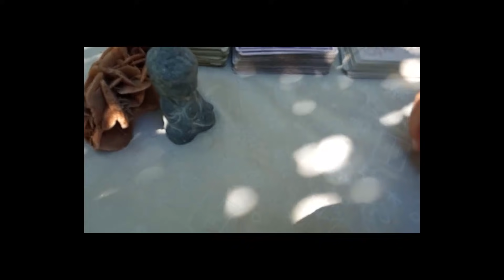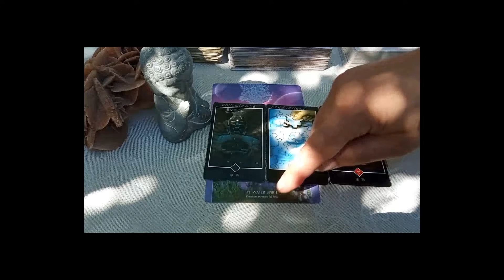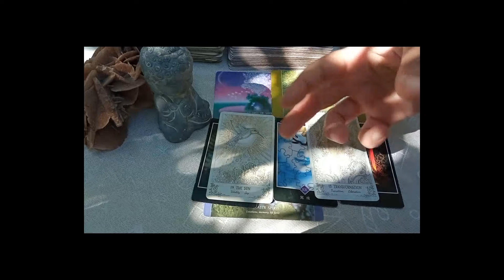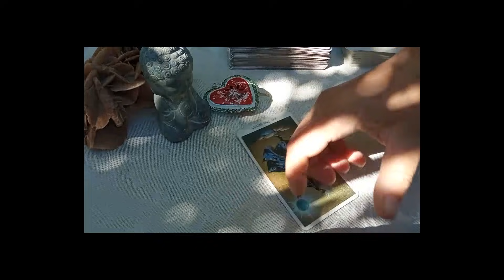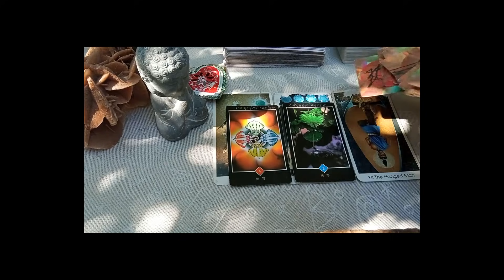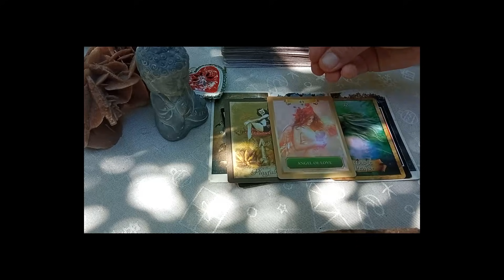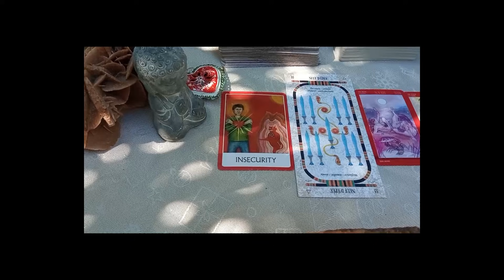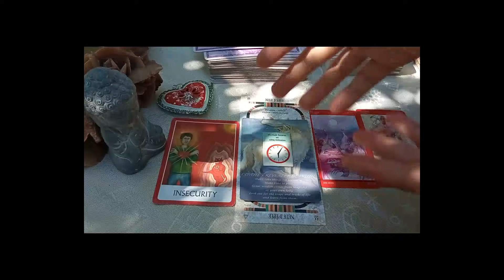À L'AUBE Énergies du Vendredi 24 sept Général, Amour, Spirit + FLASH AVANT L'TAF + L'HEURE DU SIGNE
NOUVEAU !!! FLASH AVANT L'TAF : Les énergies pour ceux qui n'ont pas le temps ;)
NOUVEAU !!! L'HEURE DU SIGNE : Quelle heure sera propice pour lire un signe, recevoir une réponse, percuter un truc...

Retrouve directement le chapitre qui t'intéresse dans la description à la partie TELEPORTATION INSTANTANEE

Y a plus qu'à descendre dans la description ^-^

🌈SOUSCRIPTIONS OUVERTES 😊😉

Gros Bisous ensoleillé !!!

Minha ^-^

TELEPORTATION INSTANTANEE

00:00 C'est là que tout commence ^-^
07:30 Energies générales
35:19 Energies sentimentales
01:04:25 NOUVEAU !!! FLASH AVANT L'TAF : Les énergies pour ceux qui n'ont pas le temps ;)
01:14:08 NOUVEAU !!! L'HEURE DU SIGNE : Quelle heure sera propice pour lire un signe, recevoir une réponse, percuter un truc...

Un artiste rappeur que je soutiens et en qui je crois fermement !!!
MERCI à Toi de le soutenir aussi ! Je t'envoie un arc en ciel de mes plus belles énergies ^-^

NOUVEAU !!! Instagram : minhasomnia_loveguidance